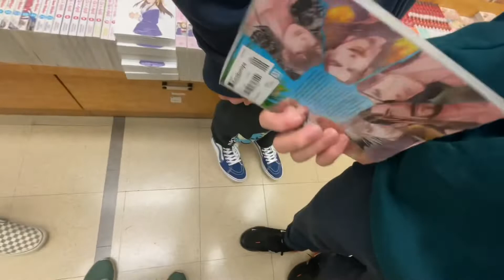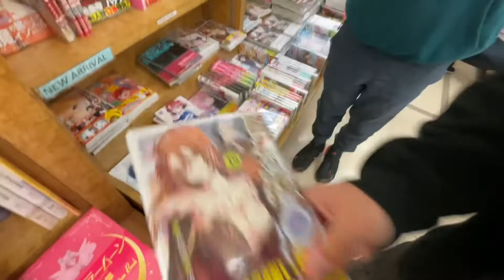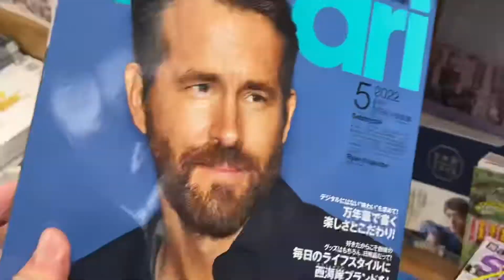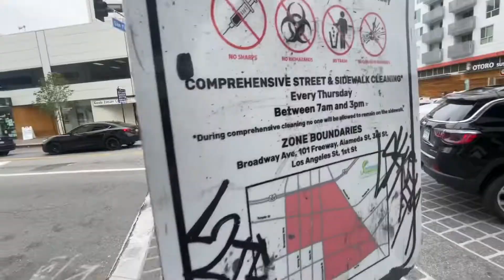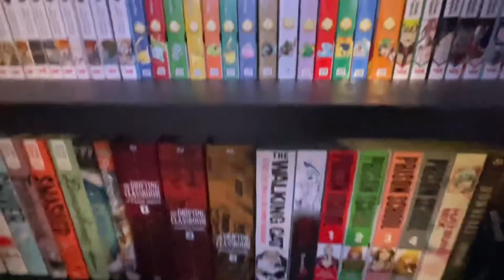THE LADS RETURN TO LOS ANGELES - (GONE SUSSIER)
oh no they’re back